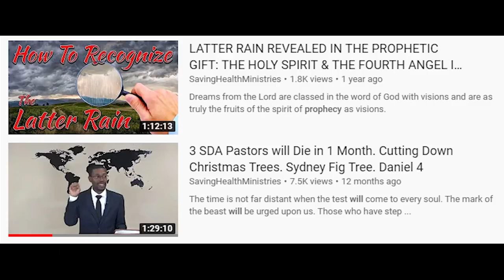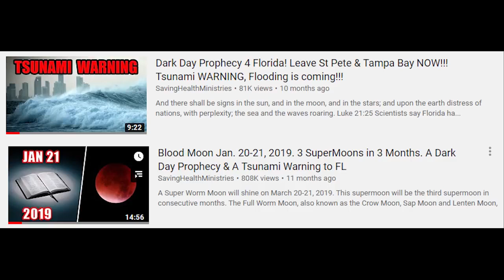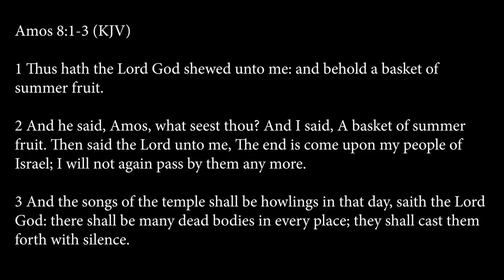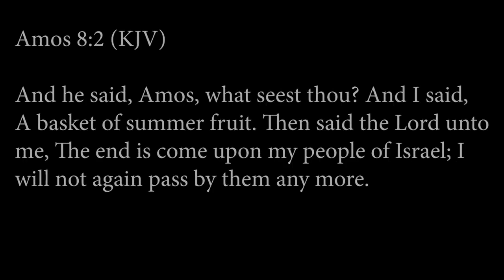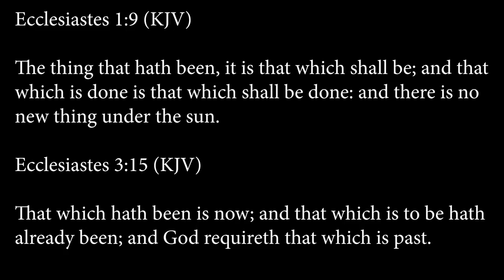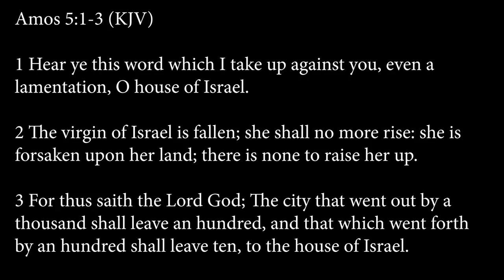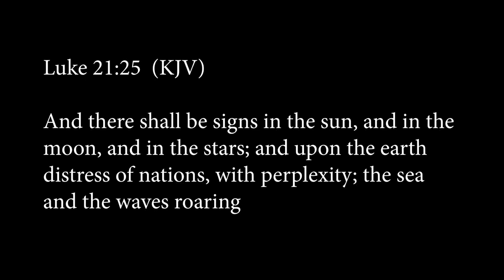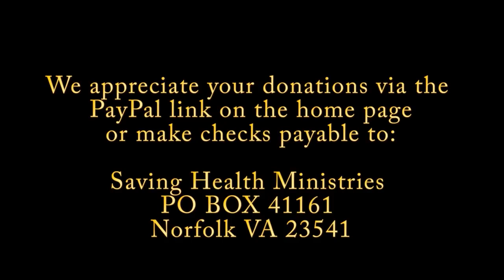Prophetic Dreams || Tampa Bay Tsunami || Dark Day Closes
God is giving prophetic dreams to his people in fulfilling Joel 2:28-31 as we approach the Dark Day revealed in Bible Prophecy.